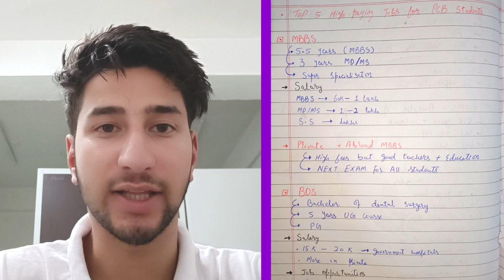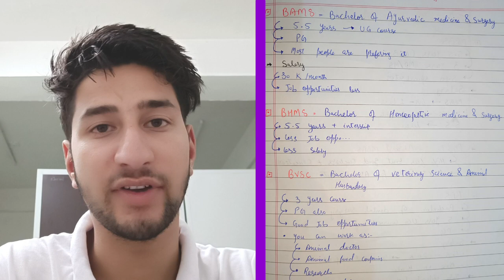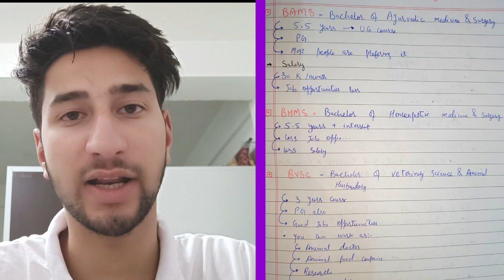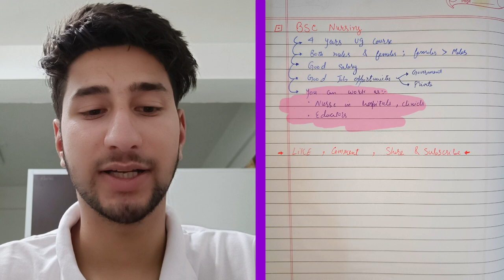TOP 5 CARRIER Options For PCB STUDENTS Otherthan MBBS🔥| Best High Paying Jobs For Students In 2023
Hello guys
This is Basharat Shafi
I had created this youtube channel to help Neet/jee/other Aspirants with free study material,notes, quality education, motivation etc

MY ACHIEVEMENTS:-
CLASS 10TH=95.2%
CLASS 12TH=97.3%
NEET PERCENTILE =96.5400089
Ist Year MBBS Student At
GMC DODA

This channel contain things that I always dreamt to tell to the people. These things will be new, unique, ideas that were never thought before.
I have also made some motivational videos and some lectures of various subjects like biology, physics and chemistry. I also made some vlogs showing my life to you people.
thanks for reading till the last. Hope you will get everything in your life which you want.

Till Then,
Be With Me!